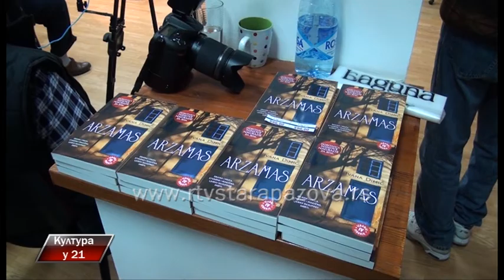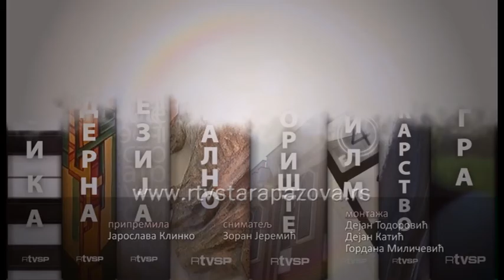Kultura u 21 277 emisija